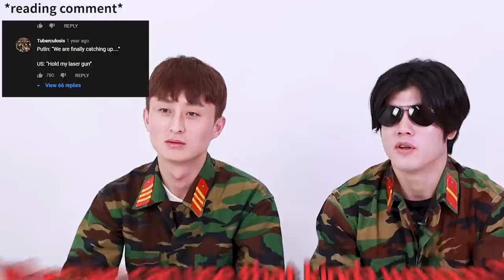N.Korean Soldier Shocked at U.S Laser Cannon on a Navy Destroyer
Hello

Today we are going to talk about BUKSITAL, a North Korean defector from North Korea.

You can also send us links to videos via our instagram!

If you'd like to send them American snacks or goodies, even fan letters for them to MUKBANG, or review,
You can send them to:

25, Yeonmujang 5ga-gil, Seongdong-gu, Seoul, Republic of Korea
04782

Keep leaving us comments on suggestions, we really appreciate it. You can also get an easier reach via our instagram:

Stay Safe!